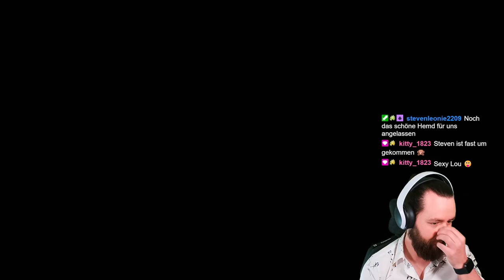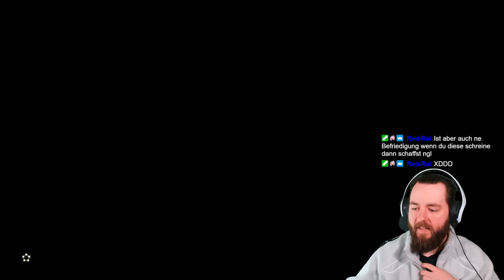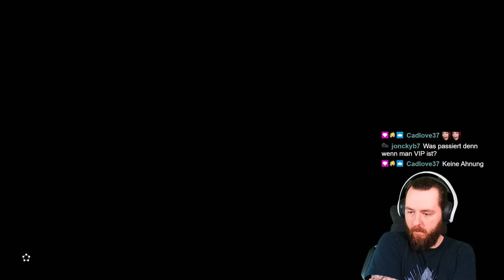ERDBEBEN ZAUBER & versteckter HERZ CONTAINER TOTK Folge 6